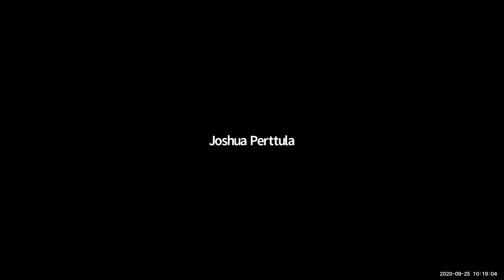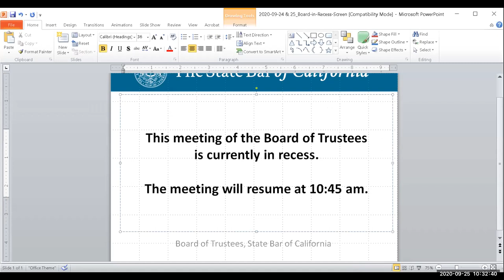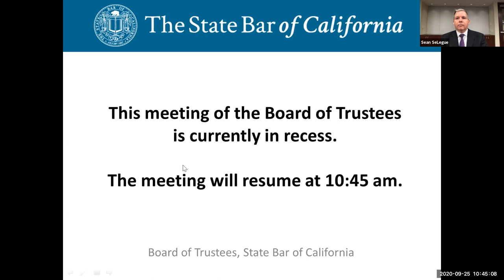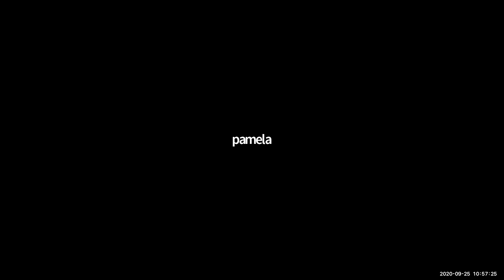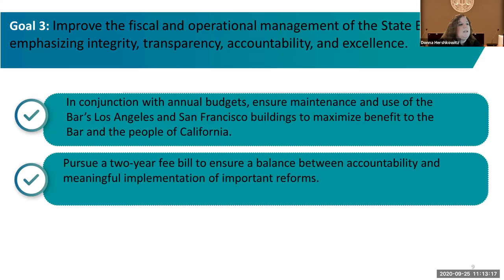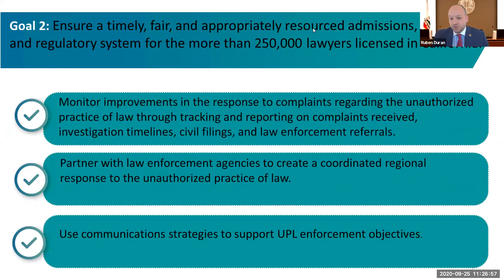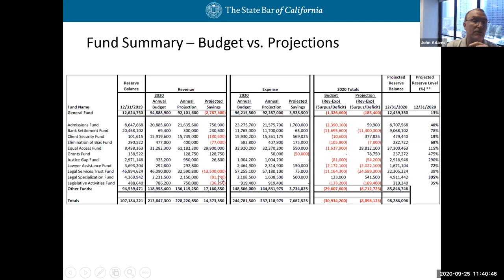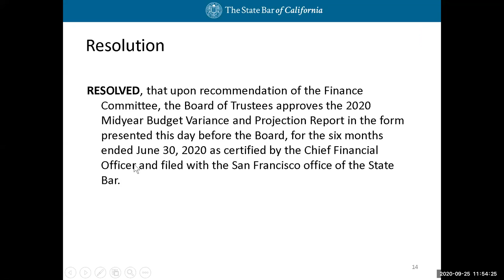Board of Trustees Day 2 9-25-20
BOARD OF TRUSTEES MEETING
Friday, September 25, 2020
10:00 a.m.—

Time Stamps
00:00:00 1 Guest Section
00:15:30 30 Chair's Report
00:42:12 Public Comment
00:00:00 40 Staff Reports
00:00:00 50 Consent Agenda
01:03:32 701 Strategic Plan Report (Hershkowitz)
01:31:54 702 Office of Finance Midyear Budget Variance Report/Projection (Adams)
01:51:06 Closed session